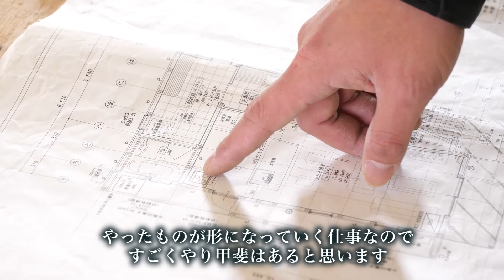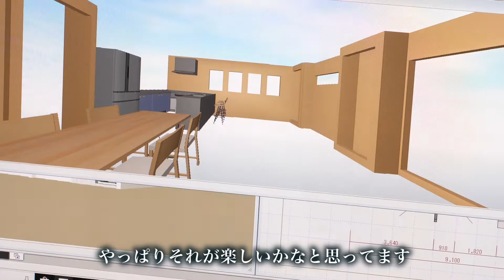【企業紹介】㈱トピアホーム 南魚沼市川窪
おかげ様で南魚沼市内の年間の最多住宅工事数です。（10年以上）
会社に様々な経験と知識がありますので、それを学び実践できる機会は沢山あります。
家族を幸せにする家づくりを一緒にしましょう。